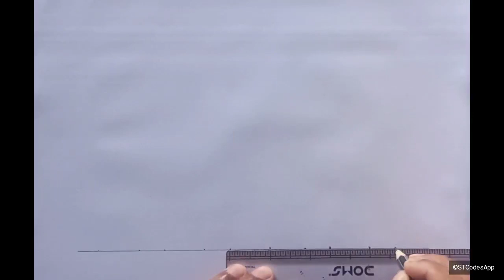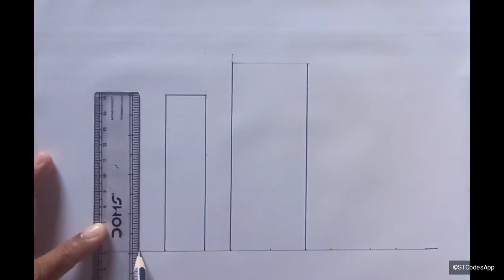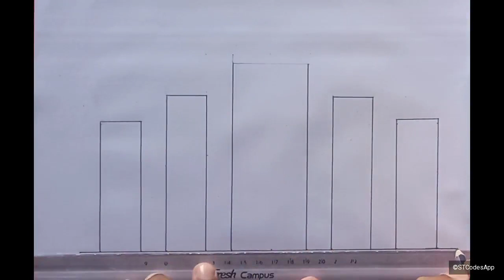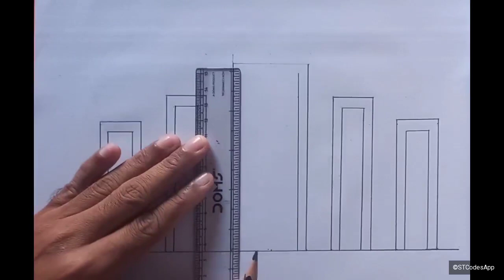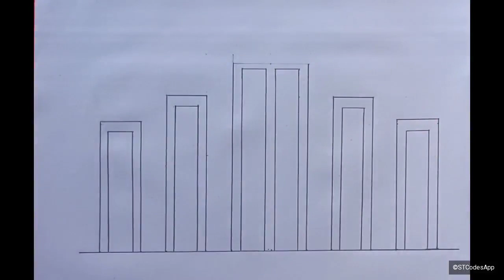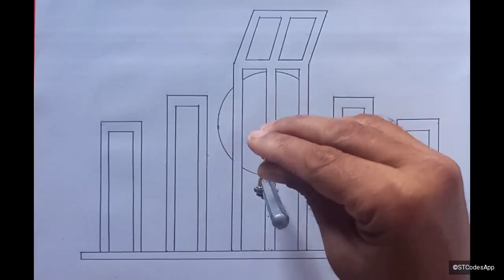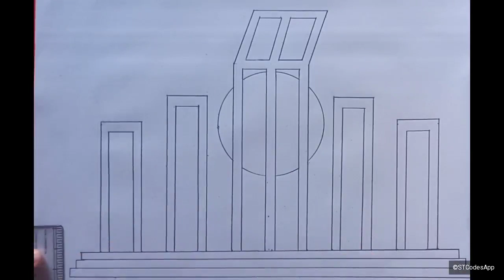সহজে শহীদ মিনার আঁকা শিখি